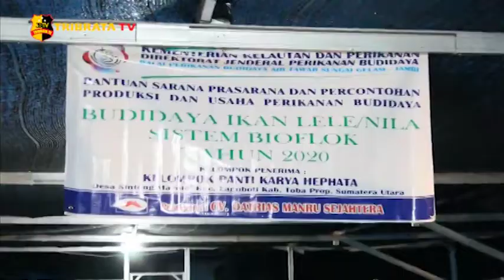KEMENTERIAN KELAUTAN DAN PERIKANAN RI BERI 12 RIBU BIBIT IKAN KEPADA PANTI KARYA HEPHATA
Panti Karya Hepata HKBP Sintong Marnipi menerima bantuan sarana prasarana dan percontohan produksi dan usaha budidaya ikan lele-nila, melalui sistem bioflok tahun 2020 dari Kementerian Kelautan dan Perikanan RI melalui rekanan mitra CV Datrias Manru Sejahtera. Acara berlangsung di pembibitan pk hephata hkbp desa sintong marnipi kecamatan laguboti pukul enam sore.

Pimpinan PK Hephata HKBP PDT Osten JH Matondang didampingi Kepala Departemen Diakonia PDT Debora Purada Sinaga beserta rombongan pimpinan praeses HKBP Distrik IV PDT Tumpak Siahaan, meninjau hasil sarana parasarana budidaya ikan lele-nila yang telah selesai dan siap dipakai, total sepuluh kolam-dengan jumlah bibit ikan berkisar 12 ribu nantinya dikelola oleh binaan kelompok PK Hephata HKBP RBM.

Pantauan sepuluh kolam hasil kerjasama PK Hephata HKBP dengan pihak Kementerian Kelautan dan Perikanan siap dipakai dan sebelumnya akan dilaksanakan pelatihan di Jambi dalam waktu dekat. Menurut keterangan PDT Osten jh, satu kolam akan diisi 1200 bibit ikan nila dari total 12 ribu bibit ikan nila ditahap pertama.

Acara berlangsung hingga pukul 18,30 wib dan dilanjutkan dengan jamuan makan malam diaula PK Karya Hephata HKBP Sintong Marnipi.

Tim Liputan : Berlin Yebe

Salam Tribrata.